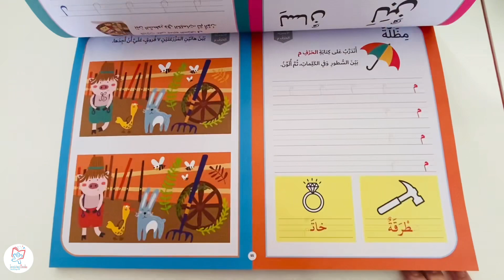هيا بنا نستعد للروضة الثانية